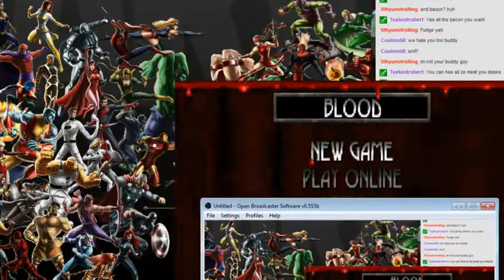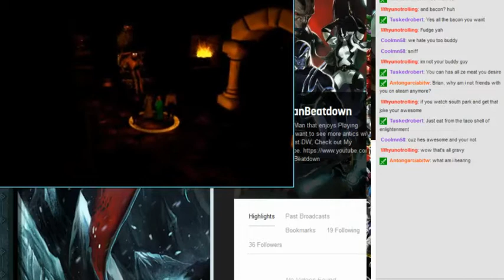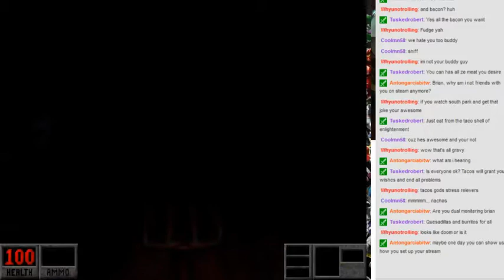Live Stream 6/7/14 Part 3: Blood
. Originally Recorded During the Live Stream of June 7th 2014.